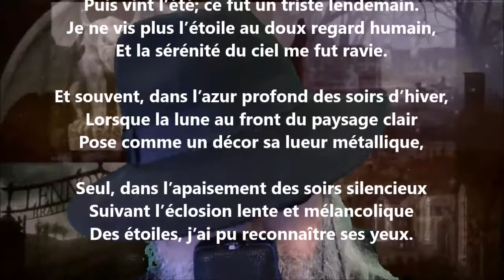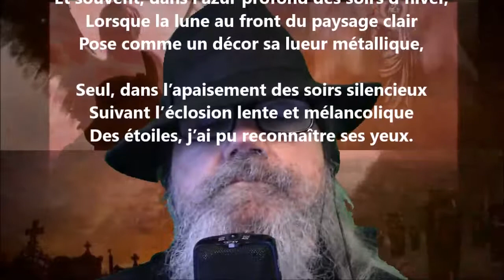Étoiles - Albert Mérat lu par Yvon Jean